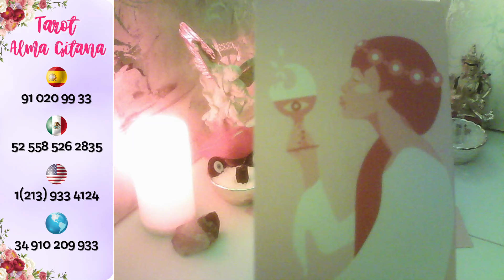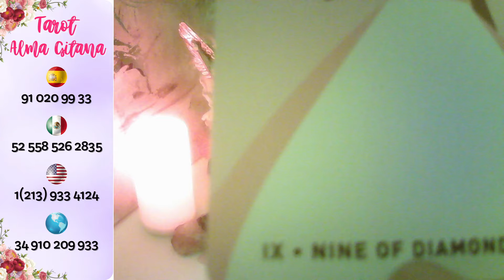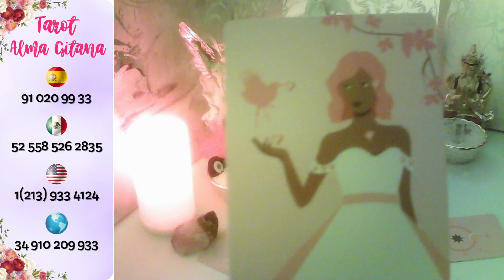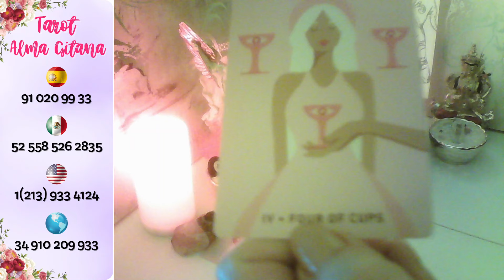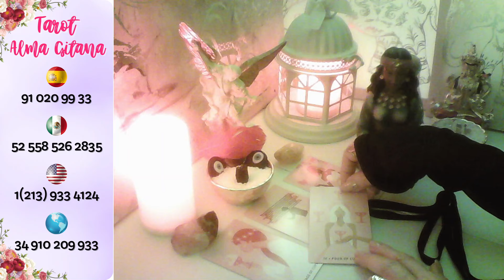PISCIS ♓ PREDICCIONES URGENTES HOY AMOR💓 FORTUNA 🍀SECRETOS SORPRESAS🎁 Y MÁS 💃pisces